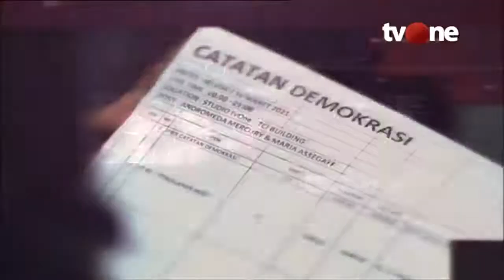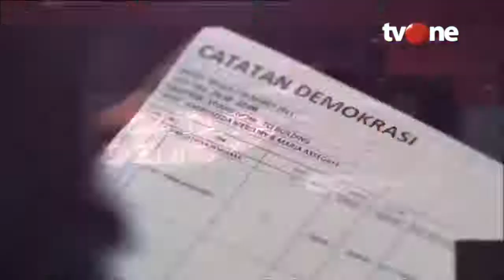Catatan Demokrasi tvOne_ Dihapus MK, Kini Muncul Tiba-tiba | Dipersembahkan oleh Sarung BHS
Sempat dihapus MK, kini muncul pasal penghinaan Presiden secara tiba-tiba. Bijak bersosial media atau terancam 4,5 tahun penjara. Meski bukan lagi delik biasa, pasal istimewa ini kembali menuai pro-kontra.

Saksikan Catatan Demokrasi malam ini, jam 20.00 WIB hanya di TvOne.

Acara ini dipersembahkan oleh Sarung BHS